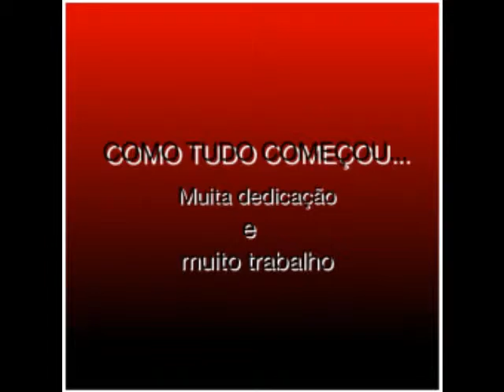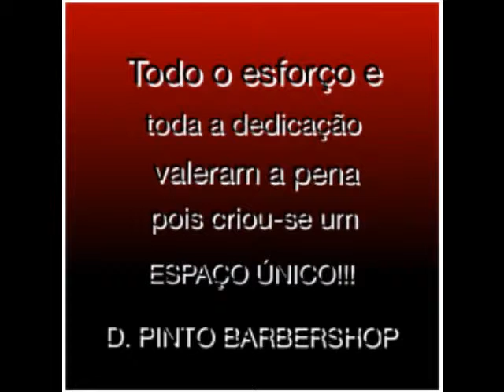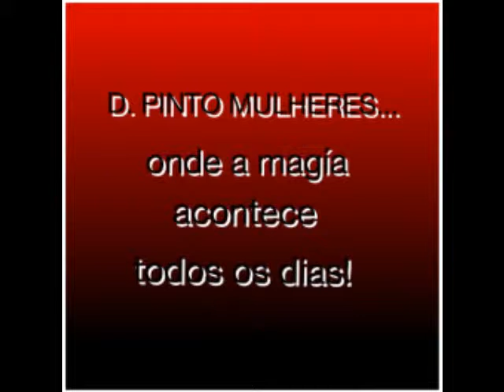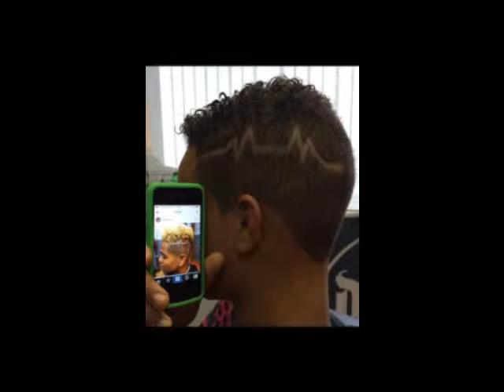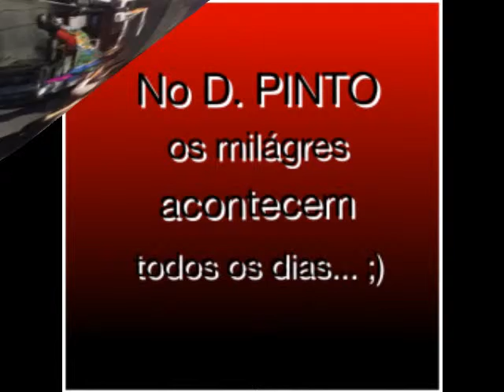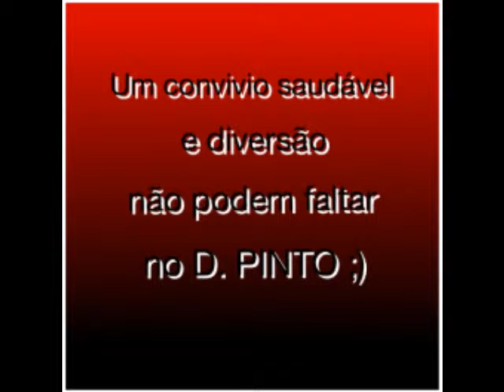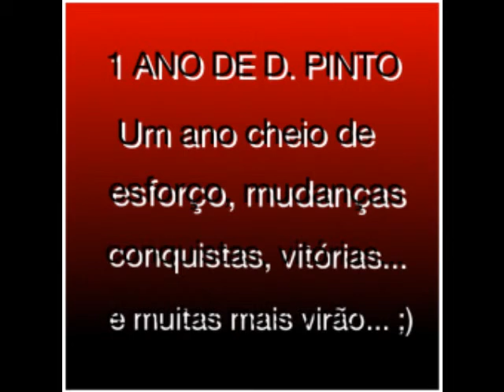D. Pinto Barbershop, Thun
D. Pinto